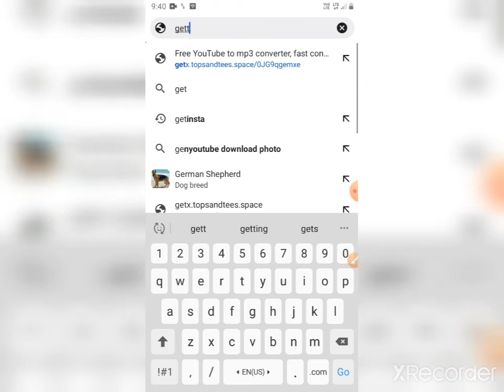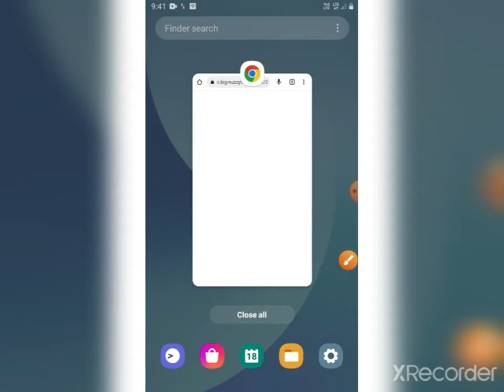how to download getting over it ||| download getting over it for free gettingoverit download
support guys

comments ❤